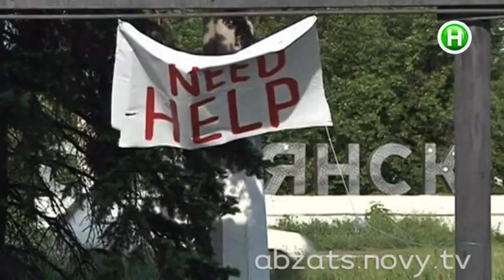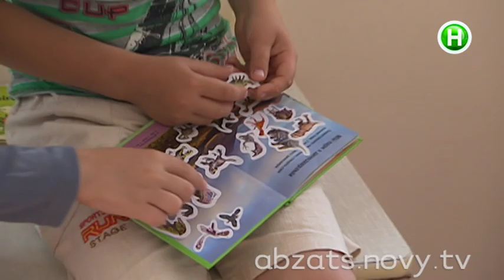Рассказы беженцев из Славянска - Абзац! - 02.06.2014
Когда родной город тонет в оружии, насилии и ненависти.